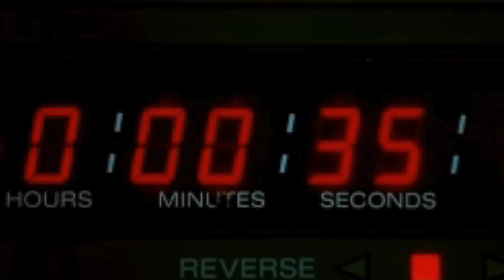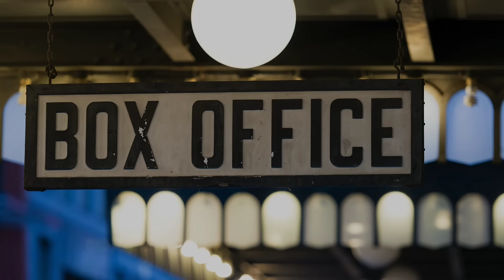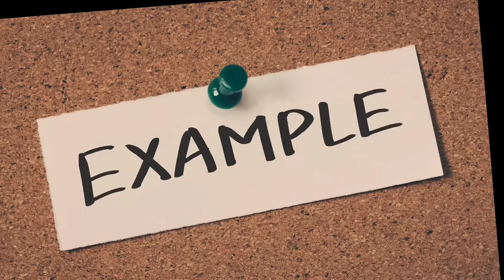Secrets of Nani 😳 | Shhh ఎవ్వరికీ చెప్పొద్దు 🤫 | Saripodhaa Sanivaaram | Movies4u